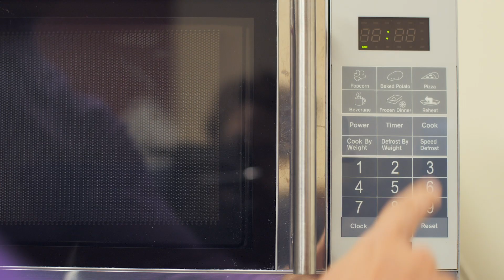Test your alarms today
We push buttons all day long, but there is one that could save your life